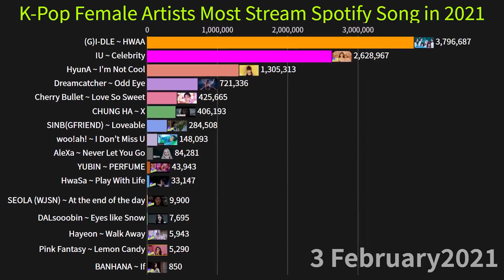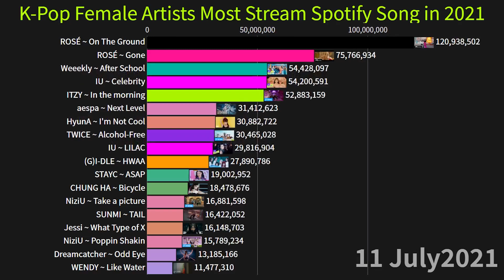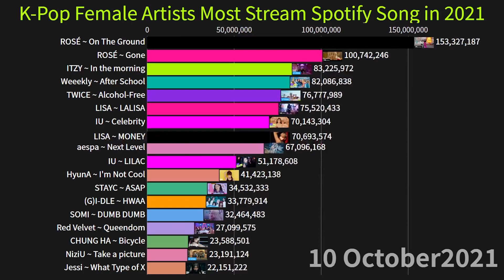[MONEY 100MILLION STREAM MILESTONE] K-Pop GG and Female Idol Most Stream Spotify Song Of 2021 So Far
Top 18 K-Pop Girl Group Female Artists Most Stream Spotify Song in 2021!
Timeline: 1 January to 18 October 2021
(2021 Release Only)